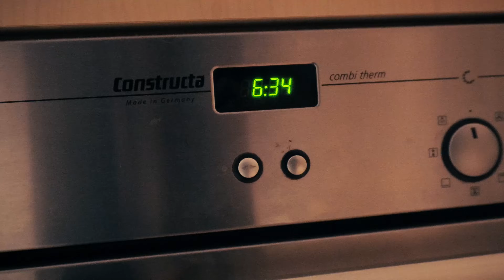youtube video #-S-X8CeuX1Q